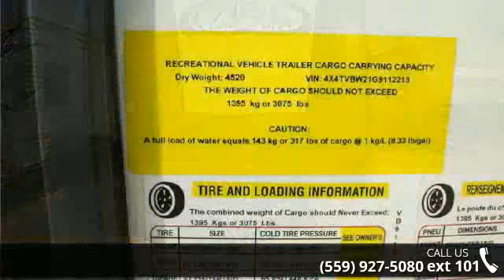2016 Forest River Vibe T207RD - Toy Hauler Liquidators -...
We will not be undersold!!We do not charge a PDI or any other hidden fees.We do throw in a battery in a hard shell case, a starter kit, Propane, complete PDI walk through as well as 24 hour technical support for as long as you own your trailer!!We are the #1 seller of new used and bank repo Toy Haulers in America. We carry over 35 lines of new Toy Haulers, Travel trailers and 5th wheels and have an unbelievable selection of used Toy Haulers!!We have been in business for 35 years and we maintain an A Plus rating with the BBB. We have won the peoples choice award on multiple occassions. We offer financing at super low rates and great terms. Interior Color:No ColorExterior Color:White